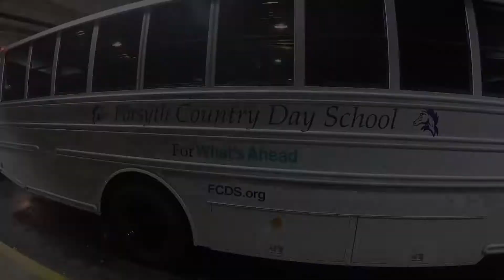Chinese school trip to the USA | Part 1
I have received the responsibility of documenting my schools trip to the USA. I decided to upload it to my channel because it's part of what I do in China.